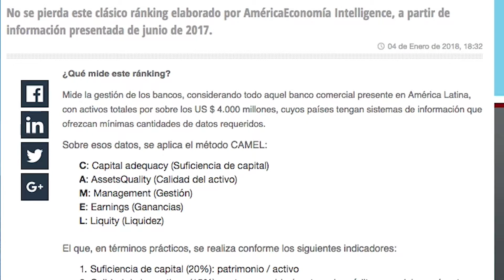CAP DOS NOTICIERO BANCO PACÍFICO ENERO DE 2018